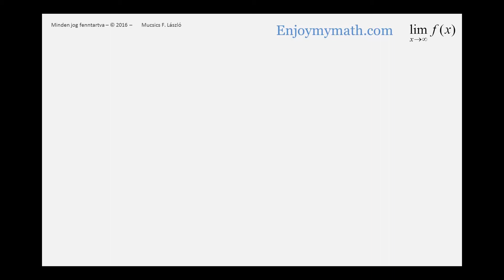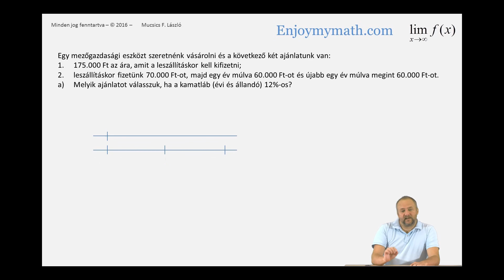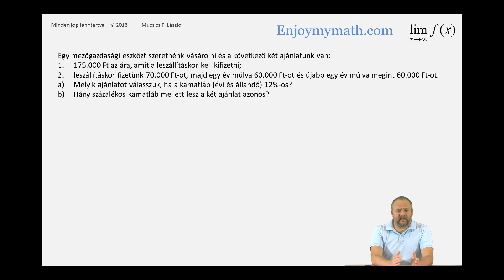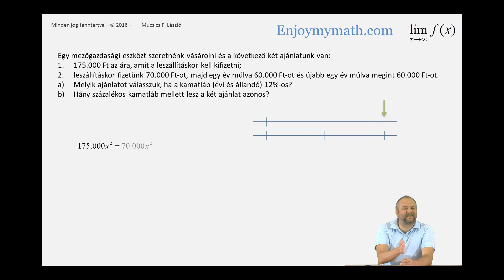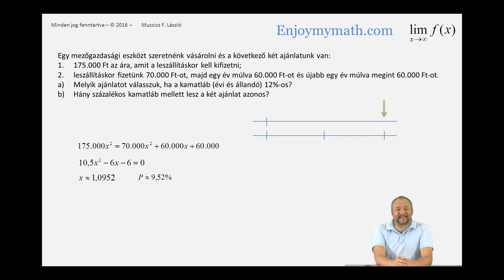Pénzügyi számítások (döntéshozás) - 20.